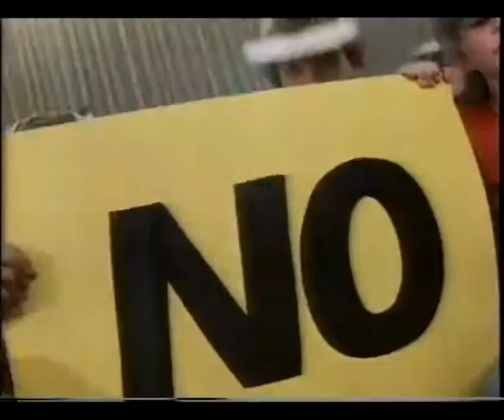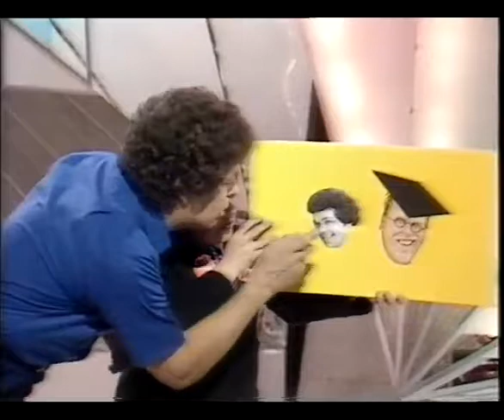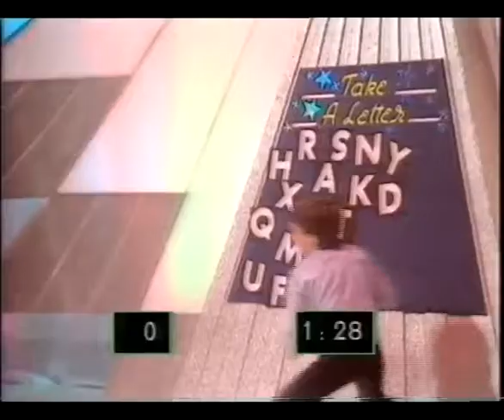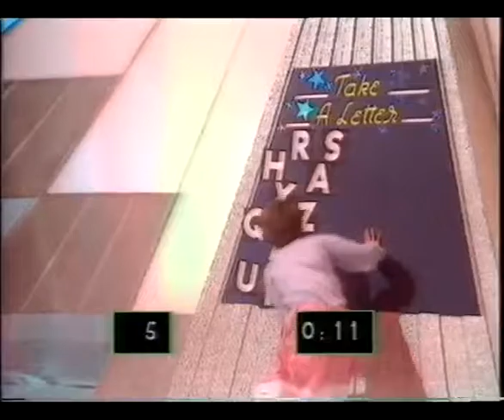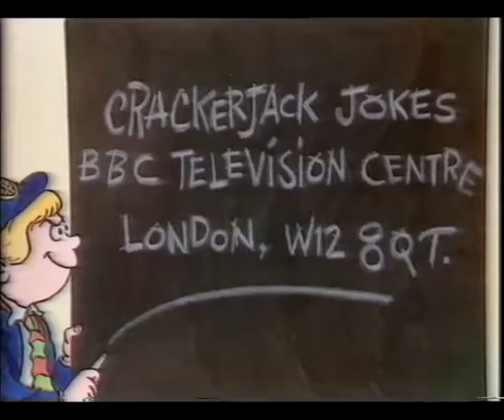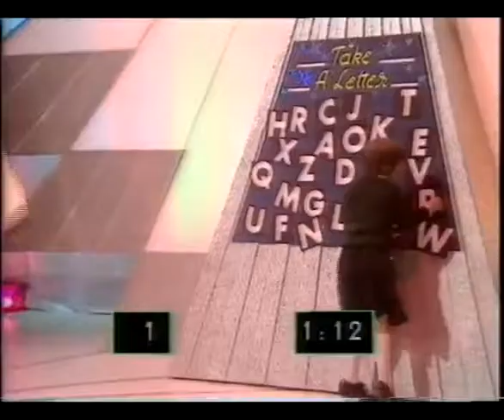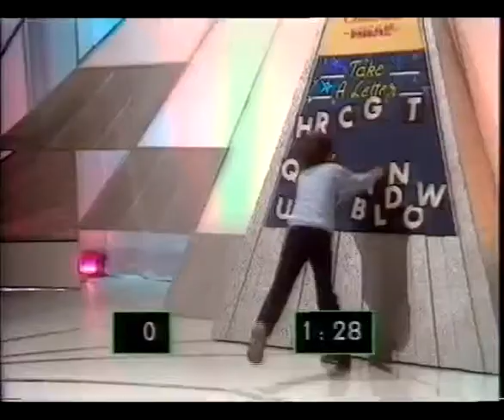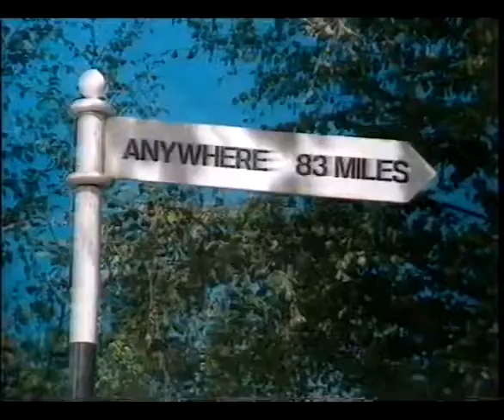Crackerjack. CRACKERJACK!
An episode of Crackerjack from 1981 (i think) with Stu Francis and the Crankies and a nail biting victory for Tom from Summertown Middle School in Oxford in the final with celebrity partner Wendy Richard!